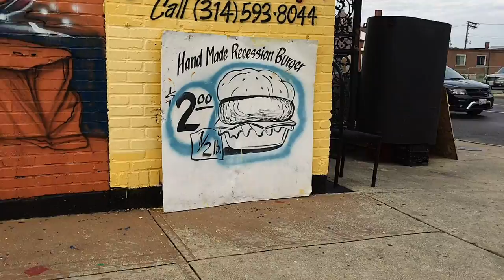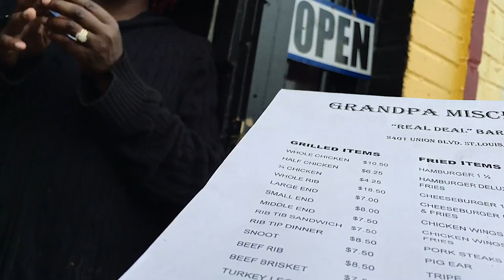GH4, Chainsaw, Facet Stool & CementLand Drone Flyover VLOG-019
This video is about GH4, Husqvarna Chainsaws, Martin's Facet Stool and a CementLand St. Louis Drone Flyover